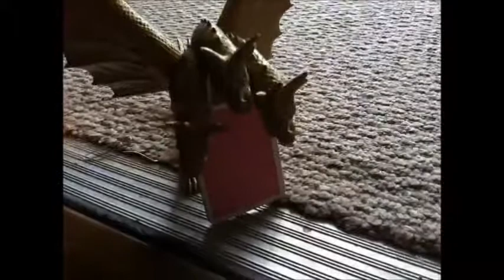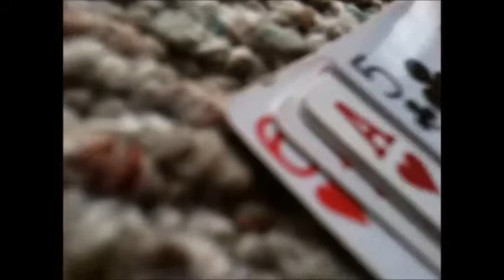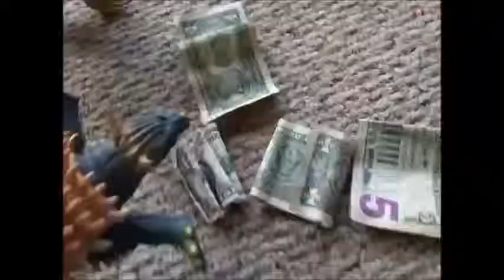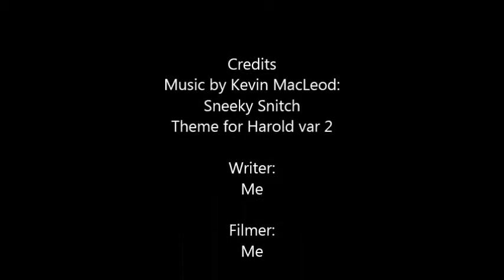Godzilla Island Series Episode 7: PARTY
Hey guys! I hope you enjoy this Godzilla Island Series Video!